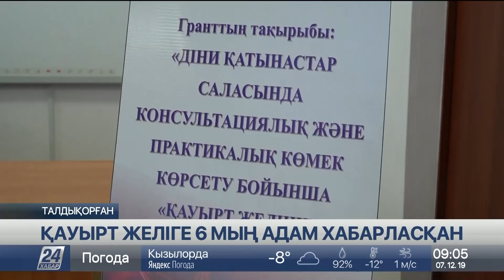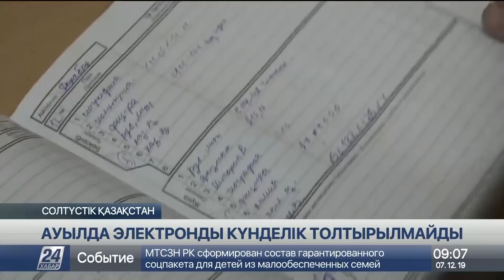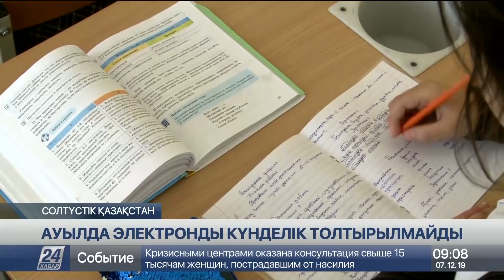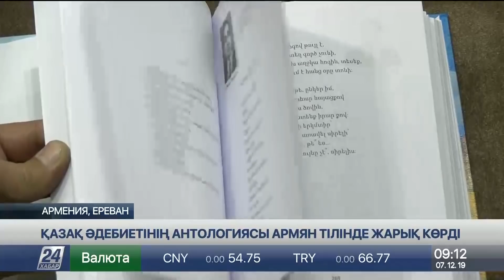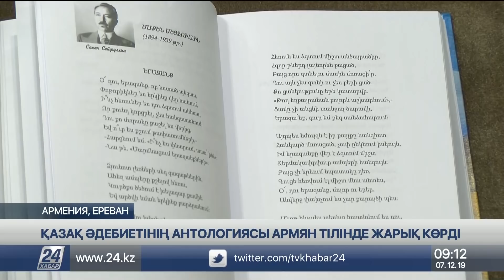7 желтоқсан 2019 жыл - 09.00 жаңалықтар топтамасы